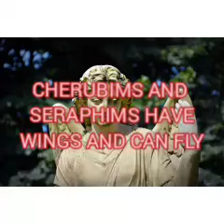TRENDING NOW & TRENDING TOPICS_CHERUBIM AND SERAPHIM HAVE WINGS AND CAN FLY BY JOSEPH OLADOYINBO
trending now and trending topics Angels specifically cherubim and seraphim have wings and can fly. The high order or class of angelic beings have wings and can fly:-Joseph OLADOYINBO